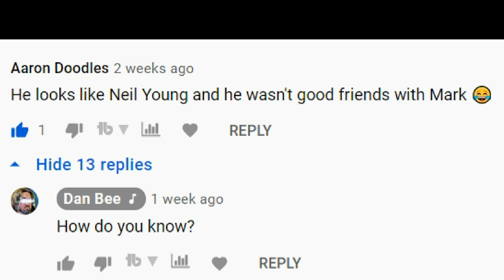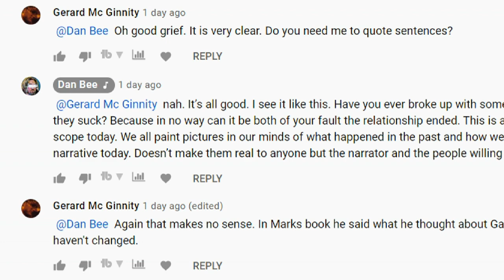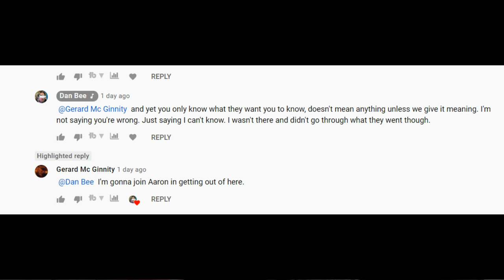Is It Really That Bad? Gary Lee Conner vs Mark Lanegan | Bee Solo PodCast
Today we discuss journaling, more music updates about the music video and the fate of the unrecorded song. Also the comment sesction of Gary Lee Conner vs Mark Lanegan gets heated!

Gear We Use:
Logitech C922x Pro Stream Webcam
Logitech 1080p Pro Stream Webcam for HD
Blue Snowball USB Microphone
PreSonus AudioBox USB 96 2x2 USB Audio Interface
Shure SM7B Dynamic Smooth Vocal Microphone